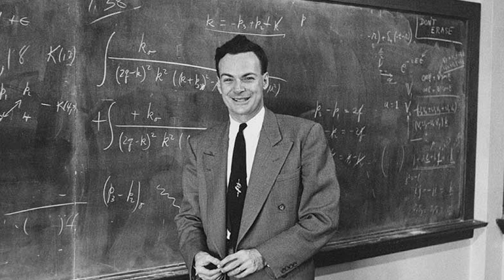追求成功 Life Hack | 量子力學Richard Feynman | 簡化生活中的選擇 (廣東話)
今集透過量子力學Richard Feynman， 亦都係發明原子彈嘅物理學家，
讓我們學習如何省卻不必要的選擇!
如果大家喜歡可以分享給你身邊的朋友!

反思： 自己有沒有刻意製造一個生活模式去有效地專注工作?